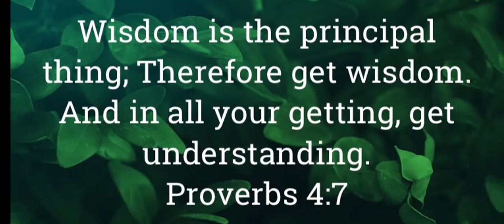Wisdom Literature 13 - Dr Brian Bailey.